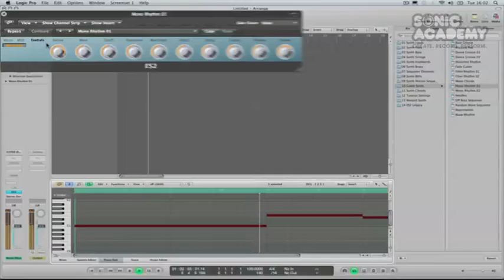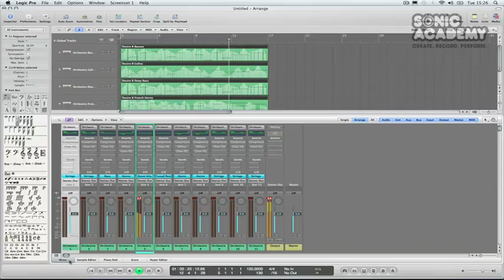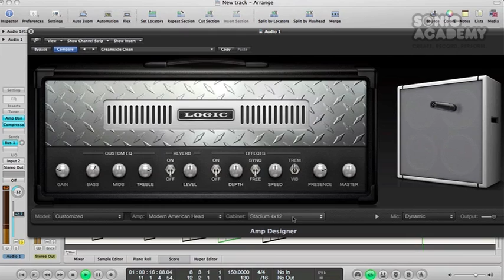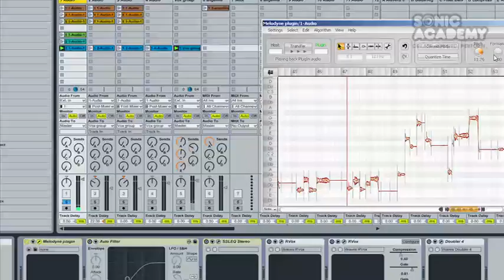Beginners Guide To Music Production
Beginners Guide to Music Production takes you through the very basics of what you need to get started making music with your computer. We guide you through what software and hardware is right for you and what your options are when look for a controller and set of speakers.